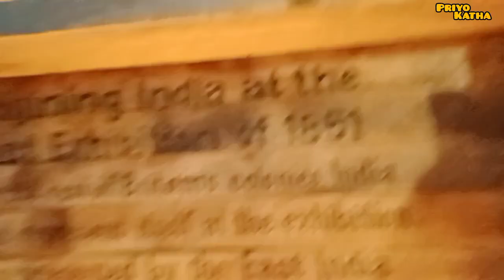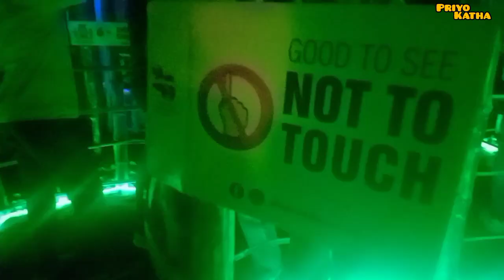বাইকে করে কলকাতার ঠাকুর দেখার অভিজ্ঞতা। খুব মজা লাগছিল।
durga puja
sreebhumi durga puja 2024 pandal lighting
top durga puja pandal in kolkata 2024
telanga bagan durga puja 2024
deshpriya park durga puja 2024